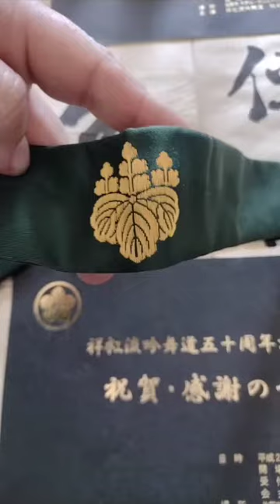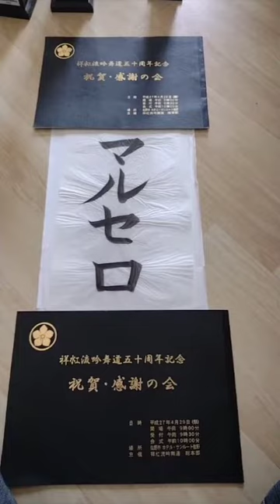Documentos de Linhagem Shinto Ryu Shinken Bujutsu Tsukimoto Há , Shoko Ryu e Wazamono Tameshiguiri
日本からの書類 神道流の系譜 翔古流技物 ためしぐり 剣武四武抜刀術